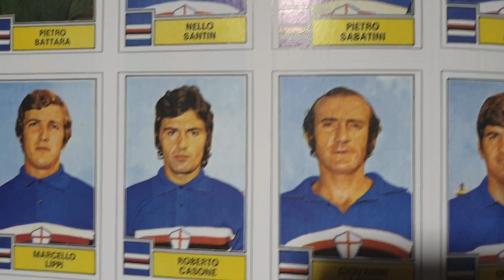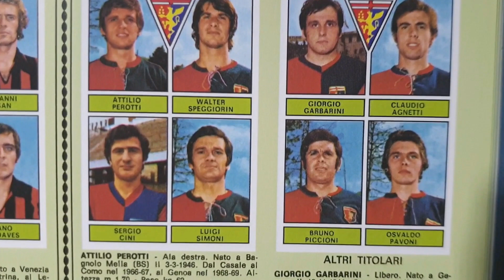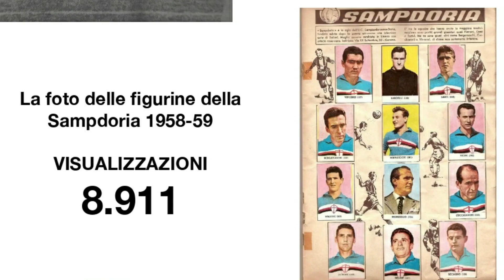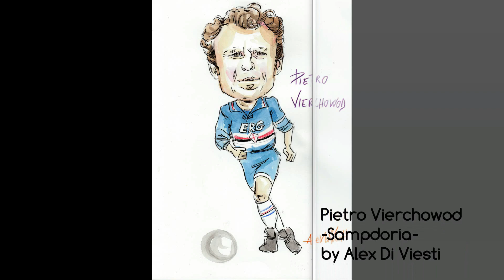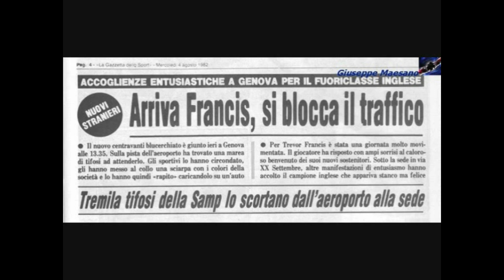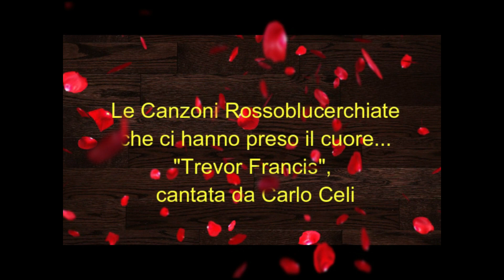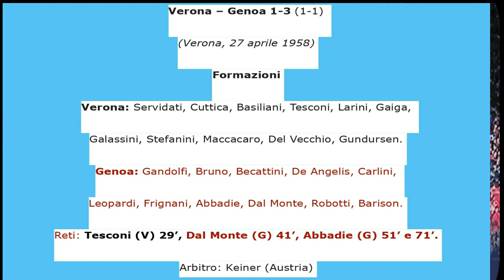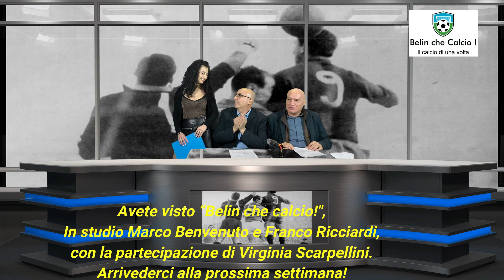BELIN CHE CALCIO!, 9a (39) puntata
COSA VEDREMO NELLA 9a PUNTATA
DI "BELIN CHE CALCIO!"

Prima puntata del 2020 per BELIN CHE CALCIO, con una bella sorpresa: per una volta torna con noi Virginia Scarpellini, impegnatissima con il suo lavoro, che ci ha tenuto compagnia per l’intera scorsa stagione.
Durante questa 9a puntata, una bella intervista esclusiva all’ex capitano del Genoa degli anni ’60 Franco Rivara, che abbiamo incontrato al Museo del Grifone.
Torna a grande richiesta anche il giornalista Giovanni Giaccone, che ha realizzato un servizio molto interessante nel quale parla dei grandi colpitori di testa del mondo del calcio, italiani e stranieri.
Non mancano neppure in questa prima puntata del nuovo anno le attesissime caricature dell’artista Alex Di Viesti, con protagonisti due ex calciatori di Genoa e Sampdoria.
Abbiamo poi realizzato un servizio su un disco raro e ricercato dal titolo “Trevor Francis”, cantato e composto dal cantautore Carlo Celi; veramente da ascoltare.
Non manca poi la telefonata con Marco Liguori, Direttore del sito Pianetagenoa1893, che ci parla di alcune passate curiosità dell’incontro Verona-Genoa, precisamente del 1958.
Poi il giornalista Paolo Dellepiane ha intervistato per “Belin che Calcio” l’ex calciatore professionista Genoa, Spezia etc) maurizio Benedetti, attuale allenatore del Borgoratti.
Infine, il consueto appuntamento con Sampdorianews, precisamente con Guido Pallotti, che ci ricorda i primi anni 50 dell’allora neonata Samodoria.
Conducono come sempre gli autori della trasmissione, Marco Benvenuto e Franco Ricciardi, con la presenza di Virginia Scarpellini.
Assistente di studio la brava Michela Fanti Cazzola.
Insomma una puntata da non perdere.

Belin che Calcio!